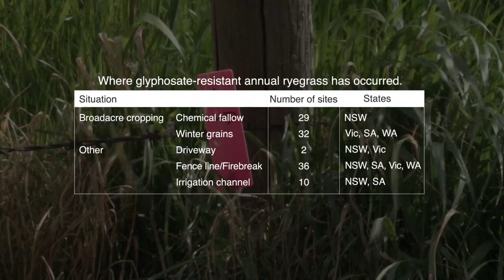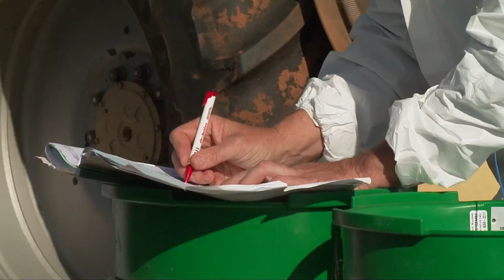GCTV9: Herbicide Resistance Fence-line Trials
Trials to evaluate the effectiveness of current and new herbicides for the control of resistant weeds along fence-lines is delivering positive results.